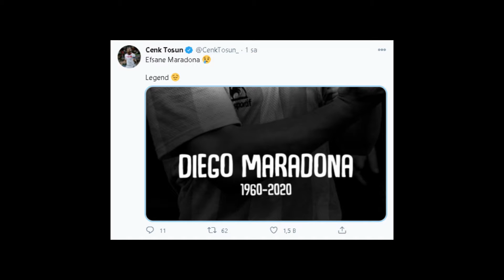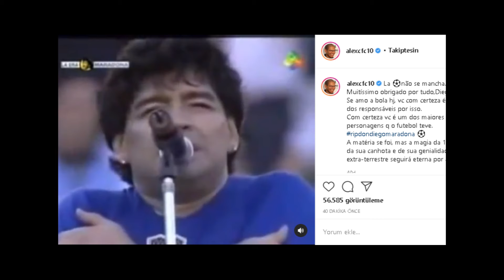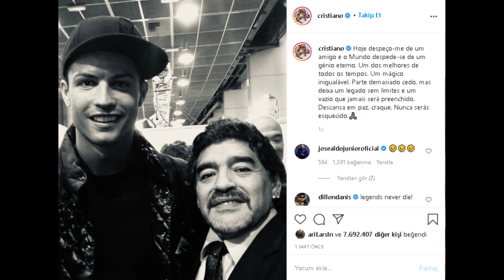POSTs ABOUT MARADONA FROM FOOTBALL WORLD | RONALDO,PELE,MESSİ...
Maradona RIP. We'll be missed you...